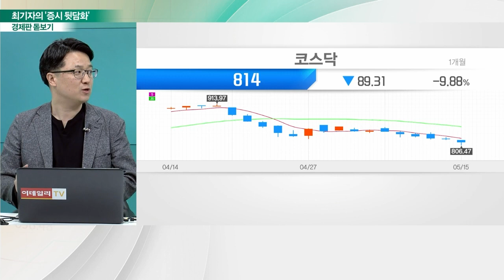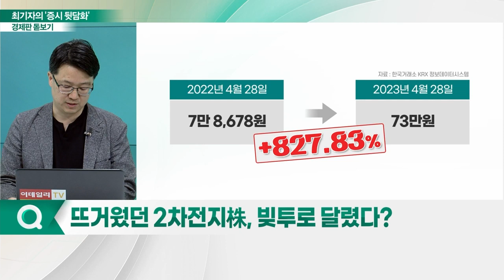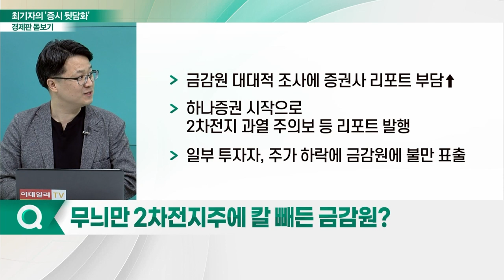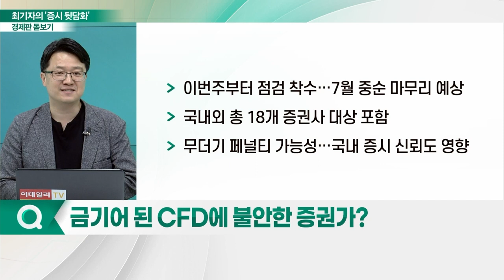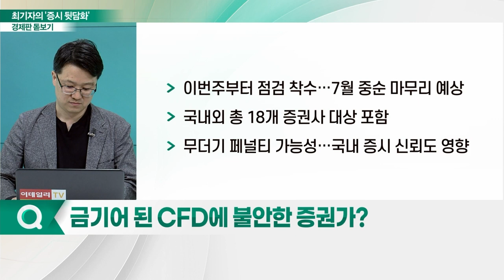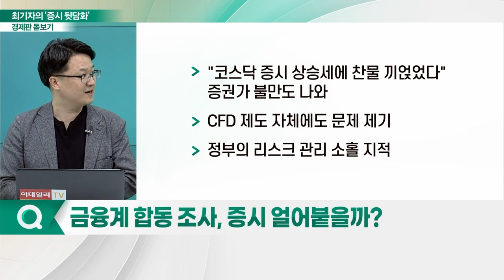2차전지·CFD는 금기어? 빙하기 온 증권가_경제판 돋보기 (20230516)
Q. 뜨거웠던 2차전지株, 빚투로 달렸다?
Q. 무늬만 2차전지주에 칼 빼든 금감원?
Q. 금기어 된 CFD에 불안한 증권가?
Q. 금융계 합동 조사, 증시 얼어붙을까?